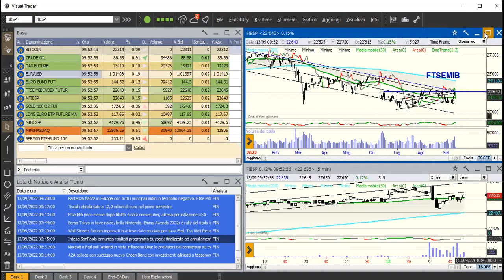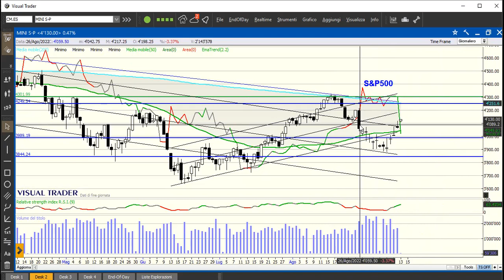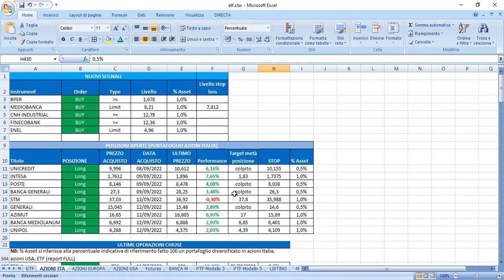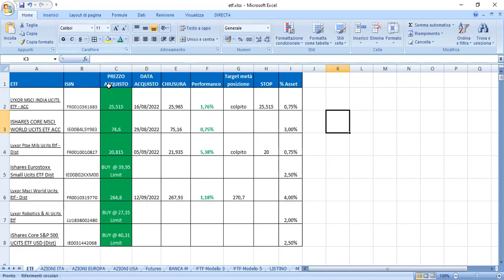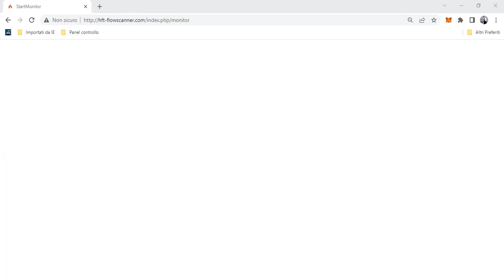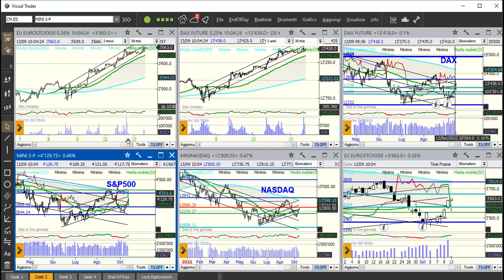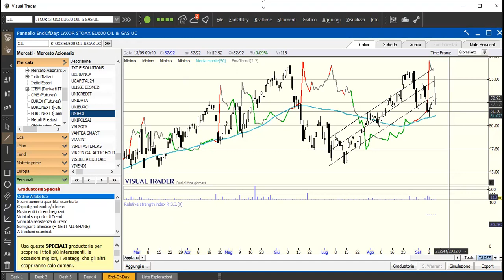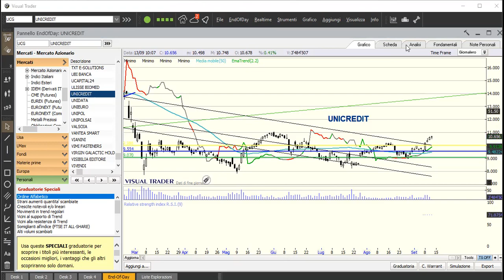Trading room 13/9/22: analisi mercati e HFT flow scanner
Analisi Ftsemib ed S&P500